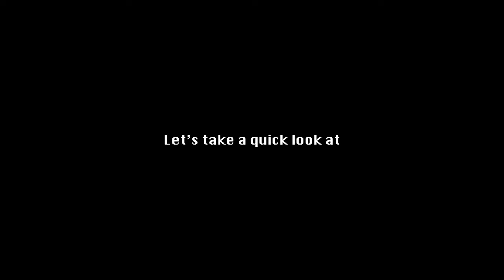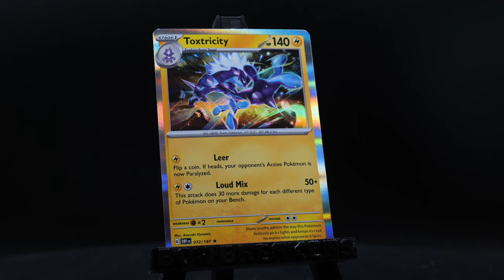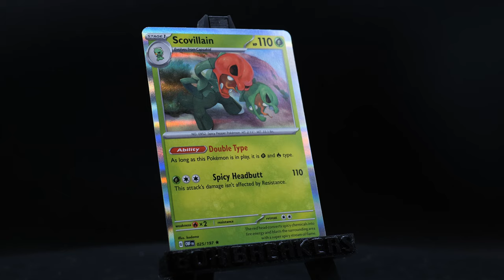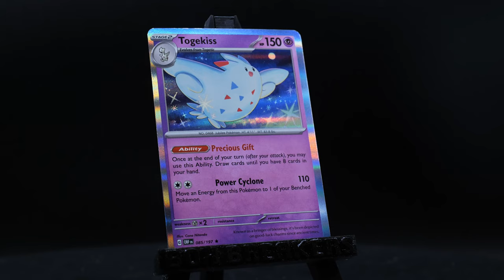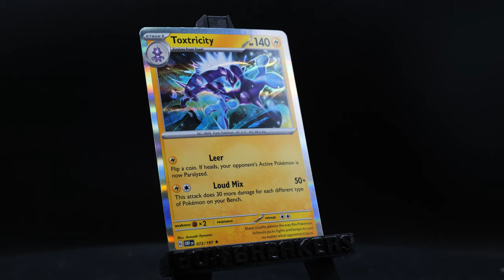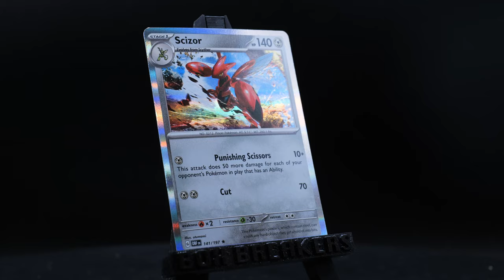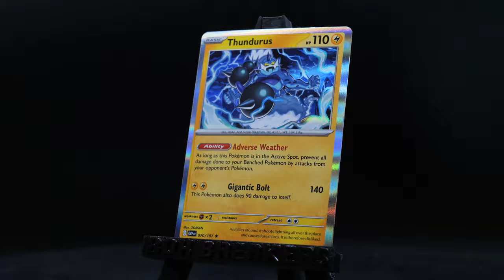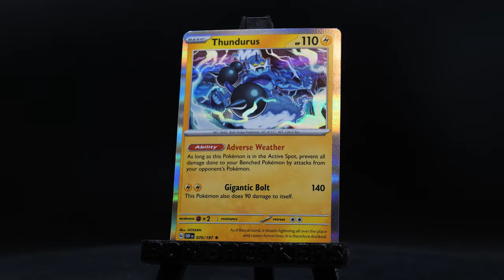Obsidian Flames Burns Out | Carlin Brothers Box Breakers S10E4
The Game is simple.. we open the packs:
THIS IS THE FINALE! PLUS A LITTLE SUDDEN DEATH!